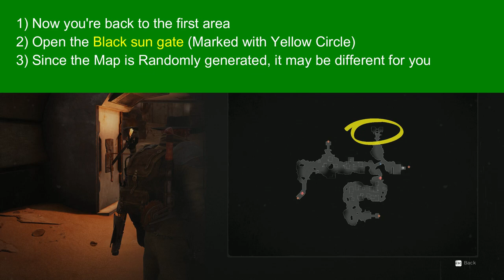Undying King location | Remnant from the ashes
- Undying king is behind the black Sun Gate
- To able to reach there you will need Howling Key
- As you start from eastern Wind, first go to The Ardent Temple Dungeon
- Proceed to the end of  The Ardent Temple to reach the Hall of the Faithful
- At Hall of the Faithful you'll have Shade and Shatter Boss Fight
- After the boss fight exit Hall of the Faithful to reach The Scouring Wastes
- Here you'll have to enter 'Loom of the Black Sun' Dungeon
- At the end point of  'Loom of the Black Sun'  dungeon you'll find an exit leading to 'The Spindle'.
- in 'The Spindle' you'll have a Claviger Boss Fight.
- defeat the Claviger Boss to get the Howling Key
- Now go through the exit and make your way to the black Sun Gate
- Open the black Sun Gate using the Howling Key
- Inside you'll reach the Undying Throne checkpoint
- This is where you'll find the Undying King

Remnant from the ashes walkthrough,
Remnant from the ashes gameplay,
Remnant from the ashes game guide,
Remnant from the ashes wiki,